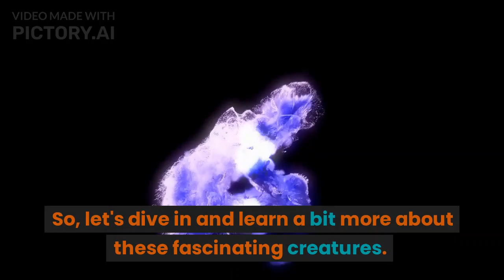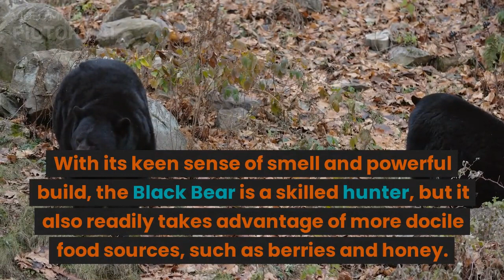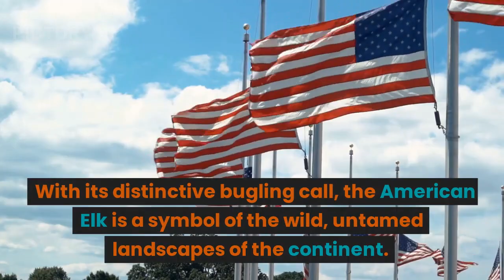Top Ten Native Animals Of North America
"Join us as we explore the top ten native species of North America. From the iconic American Bison to the cunning Red Fox, these species have played a vital role in shaping the diverse ecosystems of the continent. In this video, you'll learn about the unique characteristics, habitats, and challenges facing each of these fascinating creatures. Whether you're a nature enthusiast or simply curious about the world around you, this video is sure to captivate and educate. So sit back, relax, and get ready to discover the top ten native species of North America!"